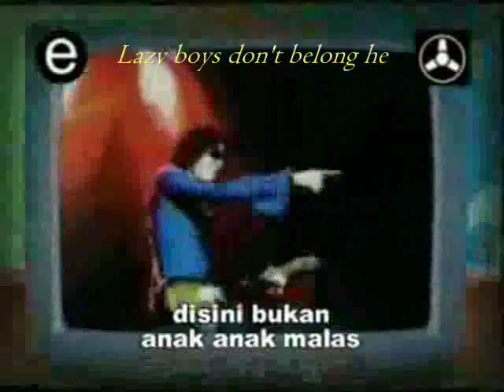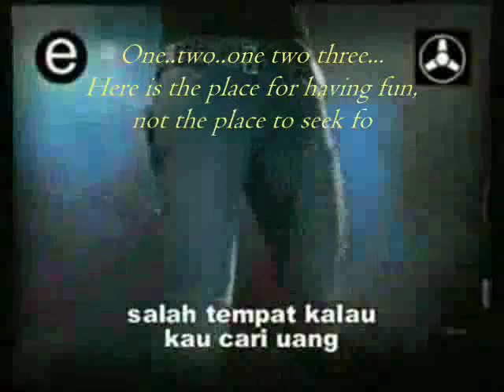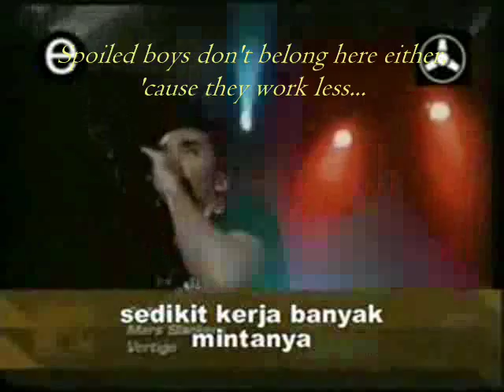Slank -Slankers' Marching Song (Mars Slankers)- English Sub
English subtitle for non-Indonesian speakers. Please show this video to your foreign fellows to promote Indonesian music. Check also my other vids...